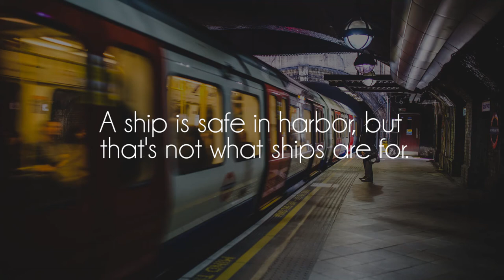Ben Beal - No Adventures (Ft. Atlas) (Prod. Matatabi)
Great stuff from Ben, Atlas and Matatabi, show them all some love on soundcloud!